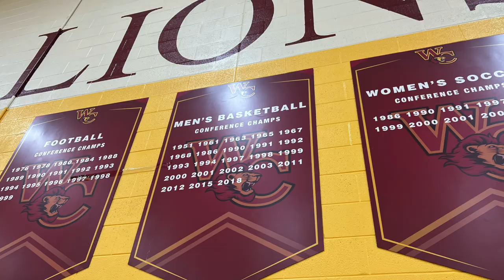Both Sides of The Game : Gosnell White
We got another! This week we sat down with the legendary coach Gosnell White and talked about his time coming up running track and becoming a 3x all American at Howard, playing and coaching basketball in the high school and AAU ranks and his time and West Charlotte. He also broke down that vaunted press defense. Y'all won't want to miss this one at the legendary West Charlotte High School